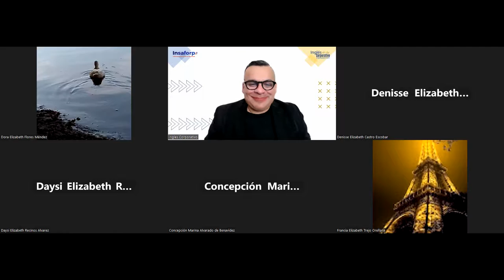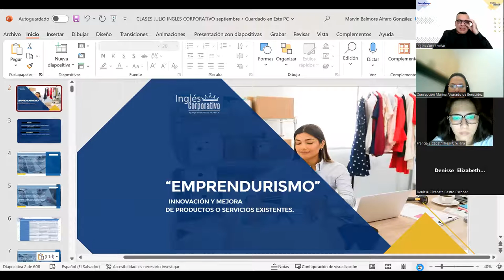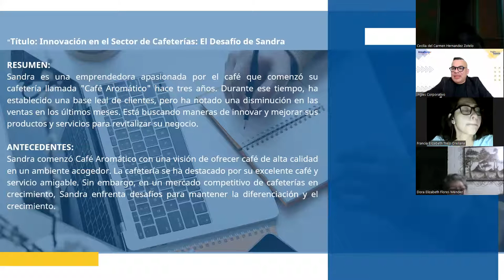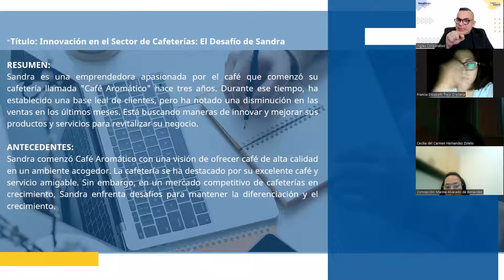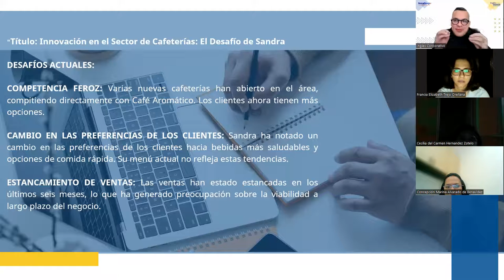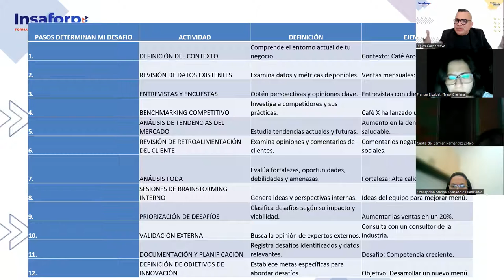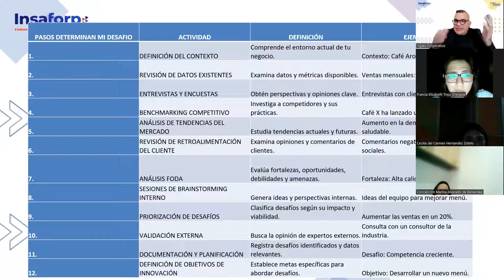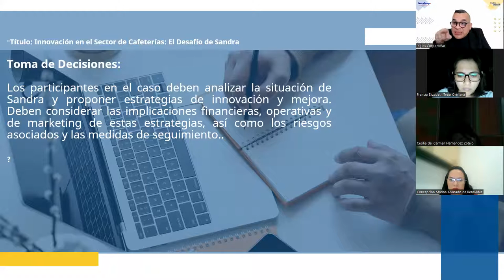SESION3-11-09-2023-EMPRE-01-7-8-PM-09-23-ALFARO-Adaptación de ideas exitosas a nuevos mercados.